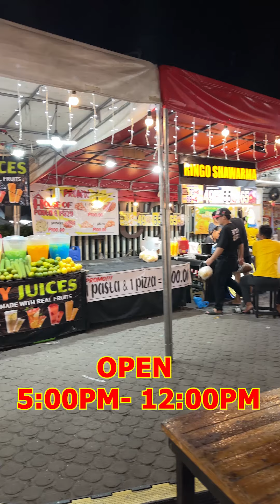SULIT 99pesos Giant SIZZLING CHICKEN, PORK CHOP, HUNGARIAN, LONGGANISA at UNLIMITED JAVA RICE GRAVY